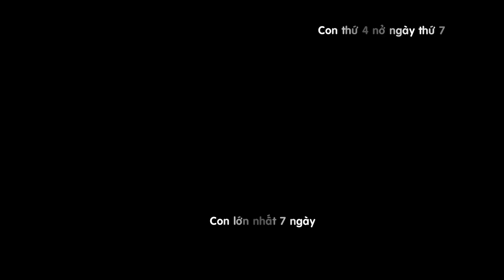Giai đoạn phát triển của chim con trong tuần tuổi thứ nhất / Cặp chim yến phụng số 05 ( Lứa thứ 2 )